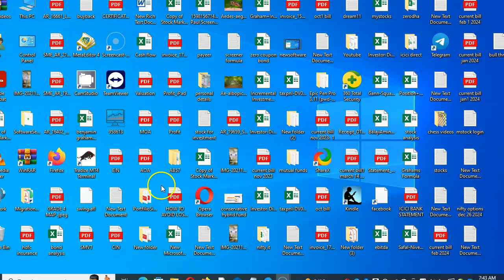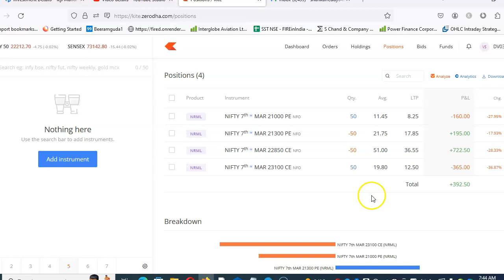nifty options selling trade on 25 feb 2024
shankarreddy0484 @gmail.com

I will send my telegram link to your mail